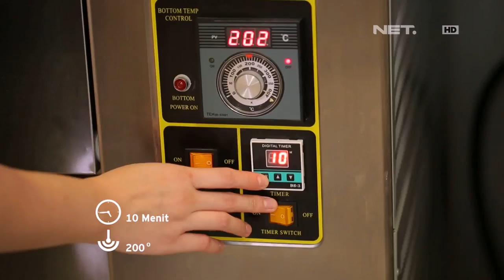Chef’s Table – Lemon Cheese Cake Ala Chef’s Table